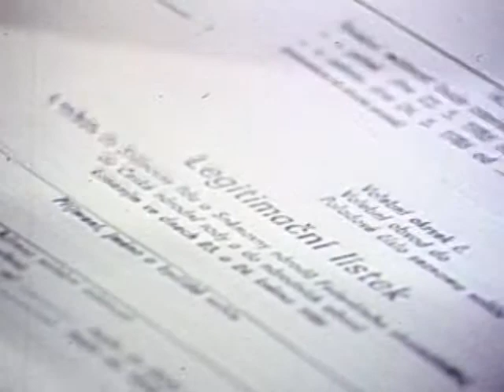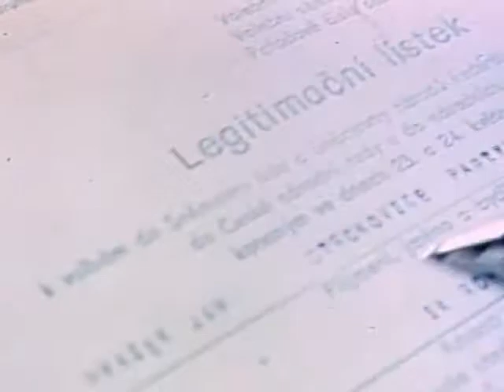Zlín - Gottwaldov - elektronizace - duben 1986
Prvním místem v Československu, kde byly klasické papírové kartotéky převedeny do počítačové evidence, byl tehdejší Gottwaldov (Zlín). Vše probíhalo v národním podniku Kancelářské stroje u příležitosti volebního roku.